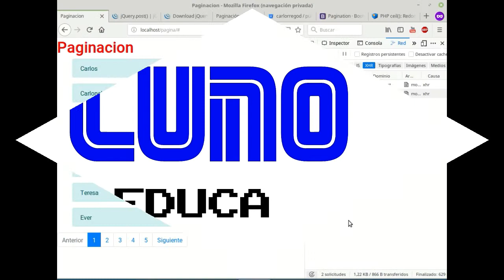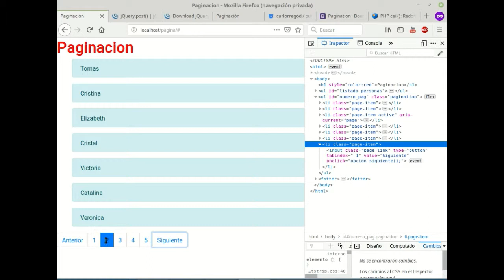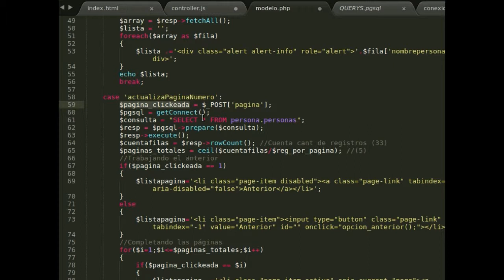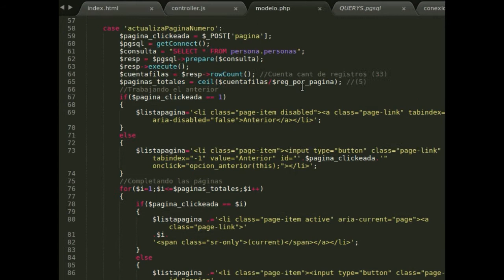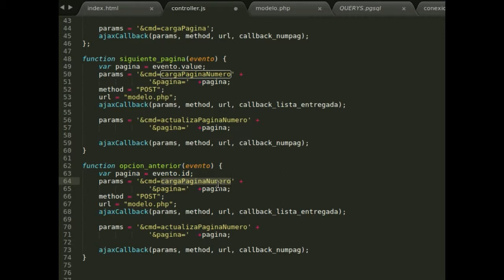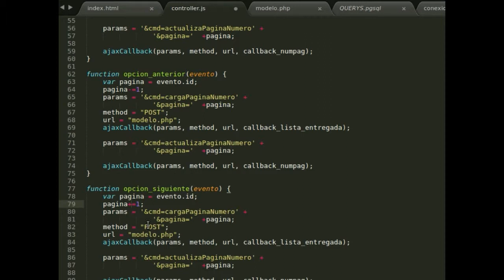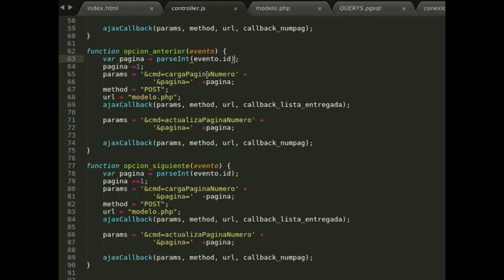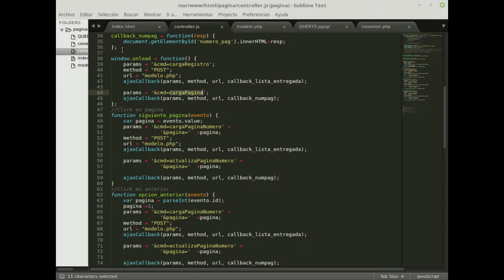Trucos PHP-Parte 5 Paginacion php-ajax-postgresql-js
Cada vez el código se va tornando más bestial... pero también más completo.
Completamos la programación de los botones Anterior y Siguiente, conforme a lo visto en los alcances de videos anteriores, especialmente la cuarta parte.
Notar que se irá actualizado conforme a los branches respectivos, en este caso, es PAGINACION